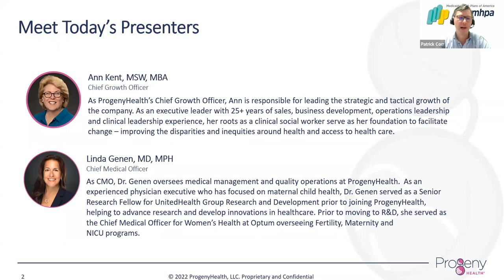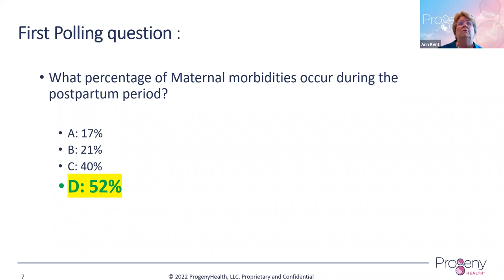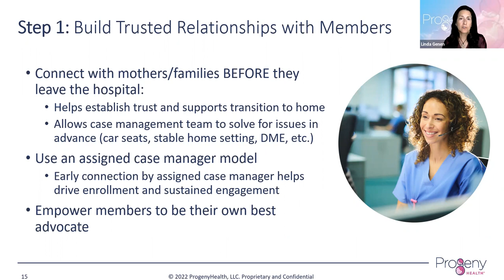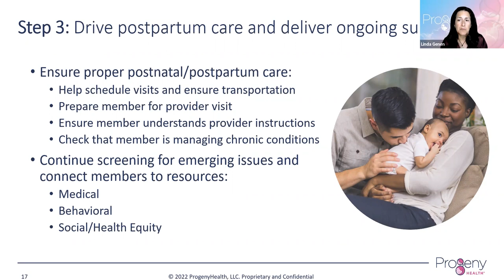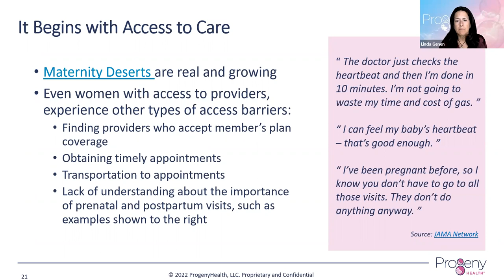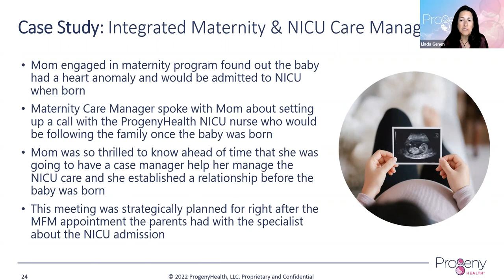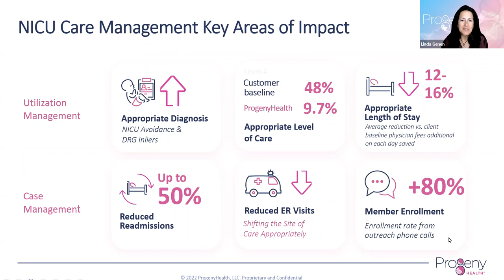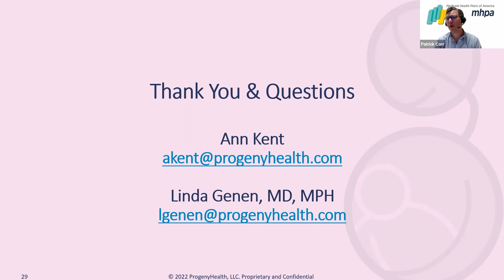Postpartum Strategies: Driving equitable outcomes while reducing costs of care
Premature births continue to increase, often leading to devastating and costly NICU admissions. Additionally, maternal and infant mortality rates are climbing. In fact, the rate of maternal mortality in the U.S. increased by nearly 20% from 2019 to 2020 and nearly 50% of these deaths occurred after delivery. Many states are expanding Medicaid postpartum care from 60 days to up to twelve months, requiring MCO (Managed Care Organization) partners to implement programming that impacts these outcomes as part of the nation’s growing postpartum expansion.